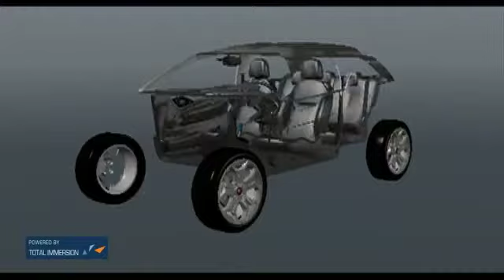Augmented Reality präsentiert den Citroen DS3